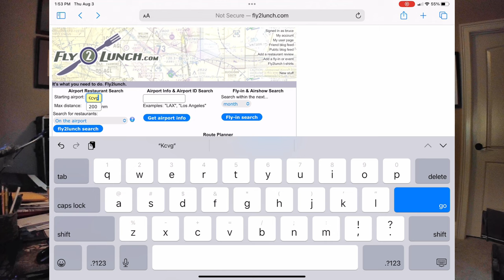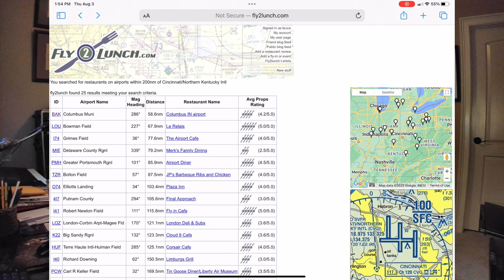Cross Country Flying Tips-Route Planning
Flying cross country in your own airplane is one of the rewards of having a pilot's license.  This video gives some cross country flying tips to help with route planning that will allow you to accomplish a trip efficiently and safely.

00:00 Introduction
00:42 RATAR
02:07 Initial Route
02:51 Glide Ratio
03:31 Route Adjustments
07:00 Lunch Spots
07:57 Final Touches
09:32 Finished Route